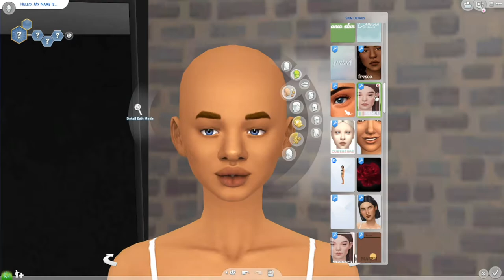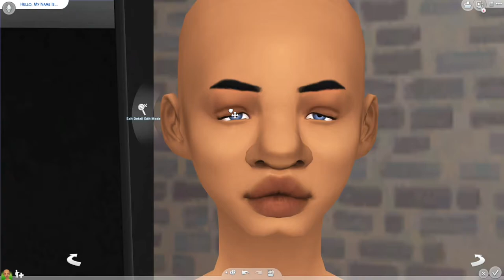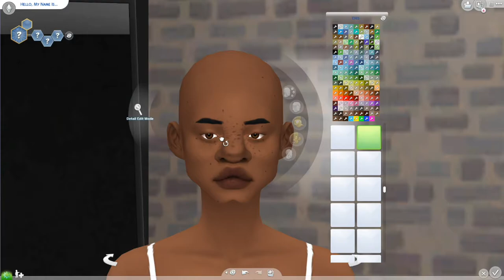HONEY THE RAPPER🍯🎤CAS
Twitter~ Blixaar